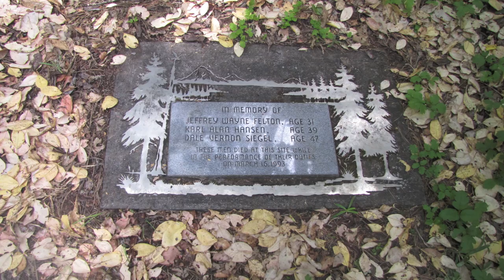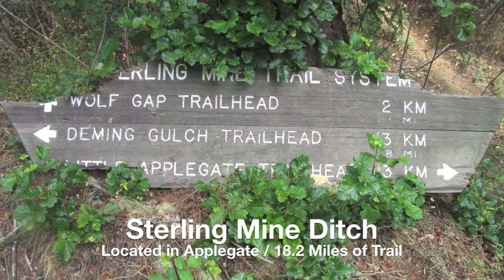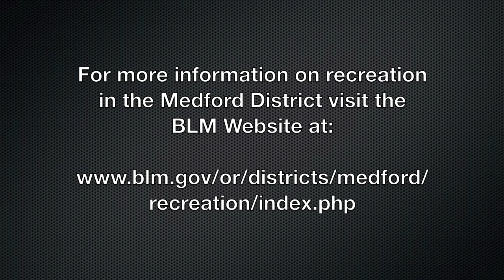Hiking and Recreation in Southwest Oregon's BLM Medford District!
Numerous recreation opportunities await the outdoor enthusiast in the Medford District. Floating the Rogue Wild and Scenic River, birding, caving, fishing, hiking, hunting, sightseeing, and wildlife watching are among the most popular activities.